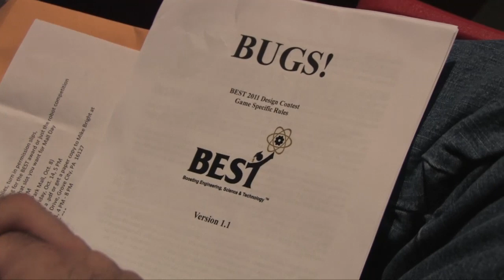2011 BEST Robotics Competition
In 2011, Grove City College hosted the Wolverine BEST robotic competition. Best Robotics is a national organization that seeks to instill a passion for engineering among junior high and high school students. The hub director of the western Pennsylvania and Ohio region asked me to create this video to showcase the competition.